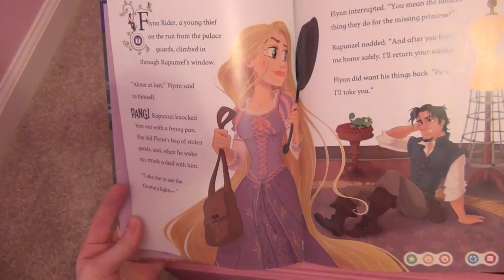7 YEAR OLD'S SMALL BEDROOM ORGANIZATION & STORAGE | FLOCKED HANGERS, STUFFED ANIMAL STORAGE & MORE!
Last week I showed you my 7 year old daughter's bedroom decor tour and today, I'm sharing how we organize and store everything that she needs and wants to keep in her bedroom.  Thankfully, we are fortunate enough to have a playroom because their rooms aren't terribly large and they have small closets.  I had to be as creative as possible to use every inch of available storage space while making a system that will grow with her.

I hope you get some great organizing ideas from this video.  If you haven't seen her bedroom decor tour video yet, check it out

Pink jewelry box

Flocked Kids' Hangers

Under bed storage bin

Trofast Vertical Toy Storage in Closet

Adjustable Closet System:  Rubbermaid FastTrack from Lowes

Ebates.com: ALWAYS use Ebates.com before you start shopping online to earn cash back!

Vitacost.com: First time customers can use this link to receive $10.00 off your first purchase!

Polar FT4 Heart Rate Monitor

I LOVE MAIL and I would love to hear from you:
Becky Aplacetonest